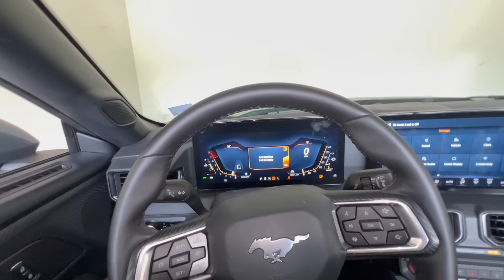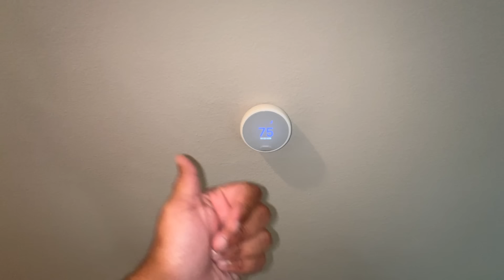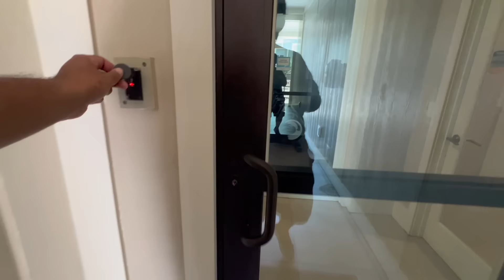CASA DE 3 QUARTOS PARA ALUGAR EM ORLANDO - QUANTO CUSTA ?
Tudo que você precisa saber sobre Estados Unidos aqui você encontra ✌🏾😉🇺🇸